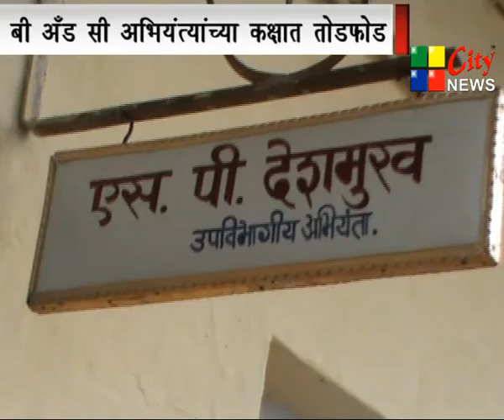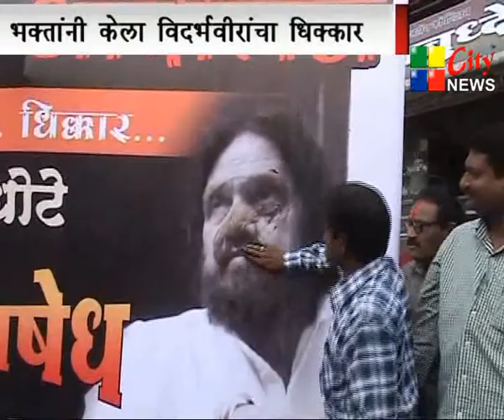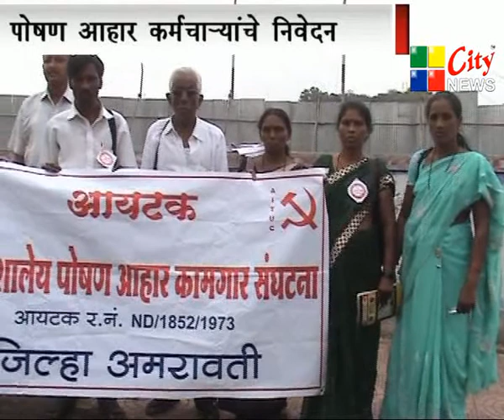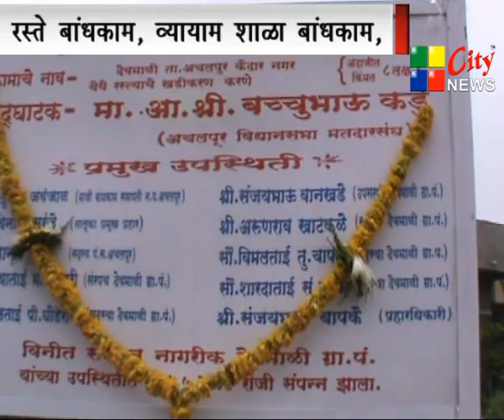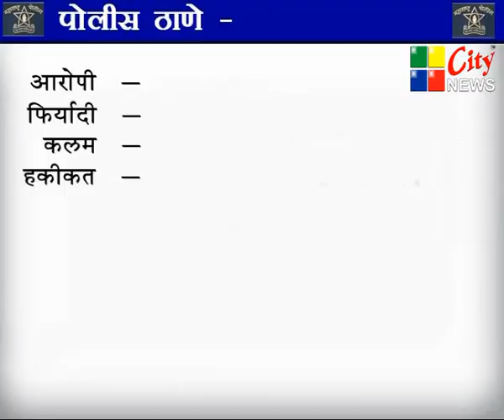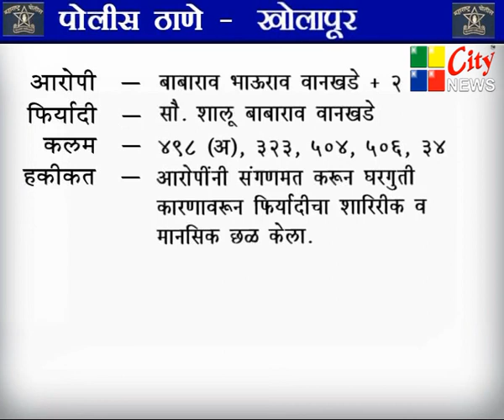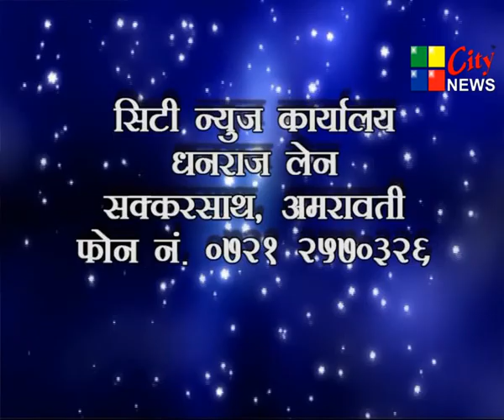05 07 2014 CITYNEWS MARATHI 03